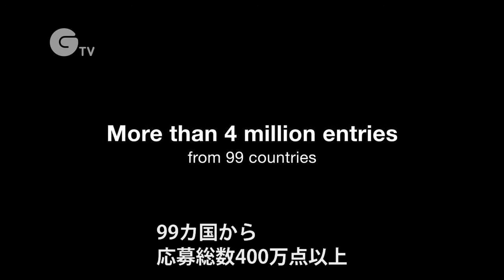第20回 国連子供環境ポスターコンテスト